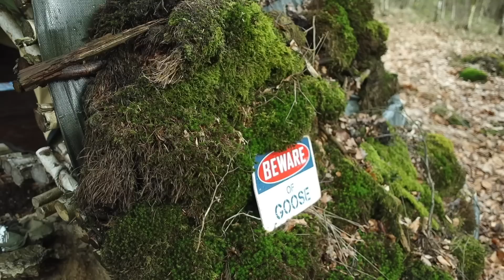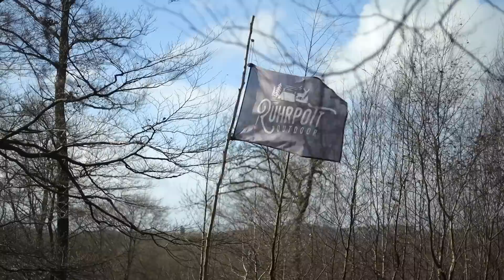Filet, Friends and Flachwitze - Ruhrpott Outdoor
Hier geht's zu unserem Online Shop bei Messerworld, dort könnt ihr unsere Patches, Shirts etc ganz bequem von zu Hause bestellen:

Glück auf!

Hier ein paar Links zu unserer Ausrüstung!

- Goose benutzt:
Winter Hose
Sommer Hose
Fleece Jacke
Fleece Jacke 2
Jacke 2
Jacke 3
EDC Messer
Taschenlampe mini
Taschenlampe medium
Taschenlampe groß
Schlafsack Militär Winter
Schlafsack Militär Sommer
Dry Bags
Rucksack Snugpak
TT EDC Rucksack
TT Packtaschen Mesh
TT Daypack
TT Bauchtasche
TT Touren Rucksack
TT Tac Pouch 1
TT Tac Pouch 1.1
TT Tac Pouch 5
TT Dip Pouch
TT Admin Pouch
TT Cantine Pouch
Thermarest Trekker Chair
Thermarest Isomatte Light
Thermarest Isomatte Ultralight

Kochen & Trinken:
Stanley Kochset klein
Stanley Brotdose
Stanley Thermosbecher
Stanley Kaffeefilter
Trinkflasche klein
Trinkflasche normal
Trinkflasche groß
Gerber Essbesteck
Esbit Titan Besteck

Spyderco Messer:
Tenacious All Black
UK Pen Knife
Police 4
Yojimbo 2
Manix 2
Paramilitary 2
Para 3

Benchmade Messer:

Osbourne 940 RT
Mini Bugout
Crooked River